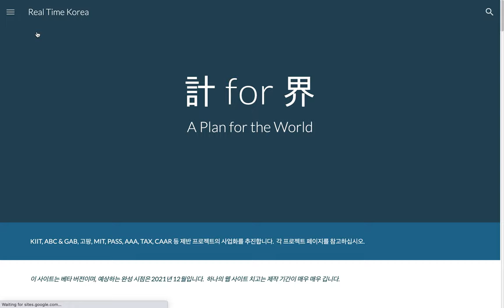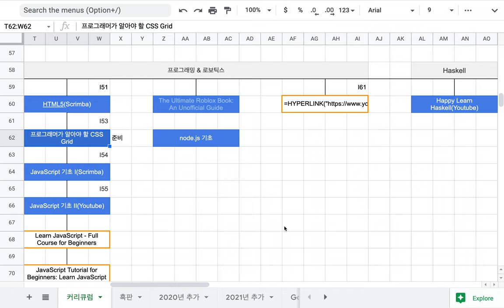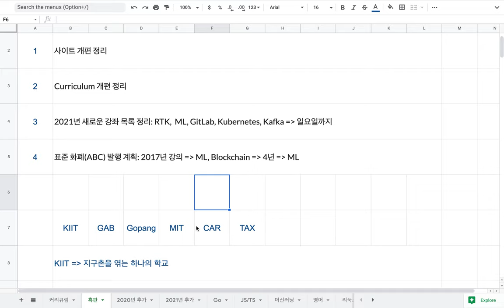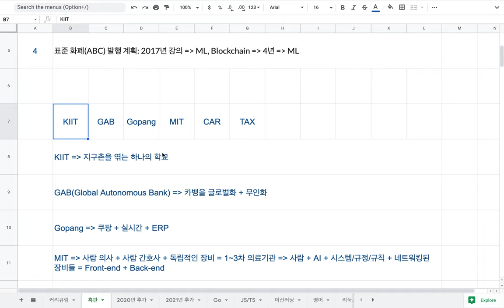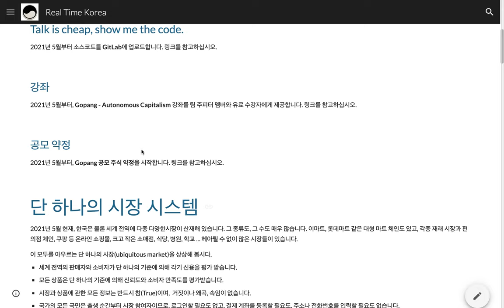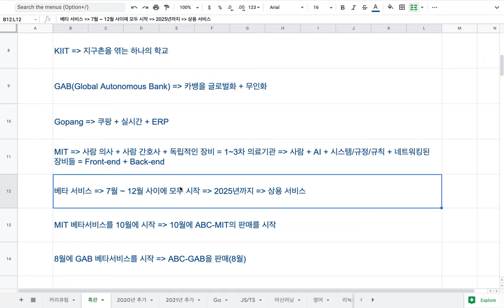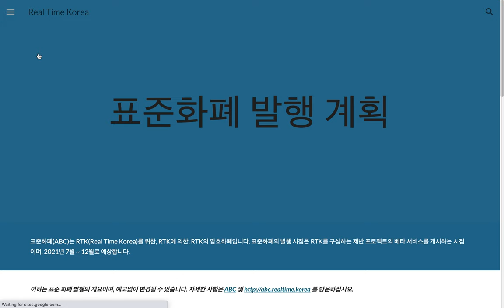[2021-05-07] 표준 화폐(ABC) 발행 -잠정 계획